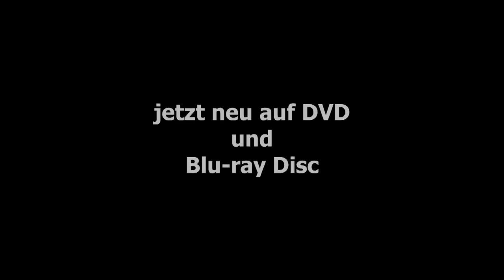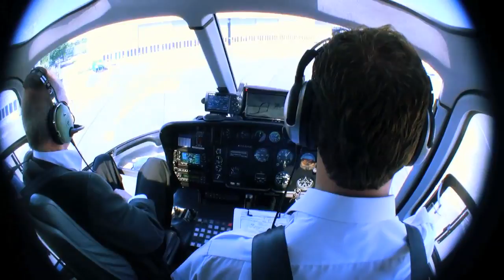Der Rhein von oben - Weltwunder Rheintal - Helicopter-Flug - DVD - VoD Vorschau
So haben Sie den Rhein noch nie gesehen! Weltwunder Rheintal - Das Vorbild für viele Aero-Dokus der letzten Jahre. Erhältlich als DVD u. VoD.  Regie und Produktion: Hermann Rheindorf, Kamera: Klaus Jürgen Stuhl. Präsentiert von Dr. Werner Schäfke.

Einen vollständigen Flug von der Hauptstadt Nordrhein-Westfalens bis zu den Hauptstädten von Rheinland-Pfalz und Hessen. Das Rheintal, seit 2002 Weltkulturerbe, liegt Ihnen zu Füßen: Ein Flusstal wie gedichtet, trutzige Burgen, hohe Felsen, steile Weinberge und Städtchen wie aus dem Bilderbuch. Lehnen Sie sich zurück und lauschen Sie dem Kommentar Ihres Flugleiters Dr. Werner Schäfke. Der langjährige Direktor des Kölnischen Stadtmuseums ist einer der erfolgreichsten Autoren über die Geschichte des Flusses.
Düsseldorf, Köln, Bonn, Siebengebirge, Koblenz, Welterbe Mittelrheintal, Loreley, Kaub, Wiesbaden, Mainz